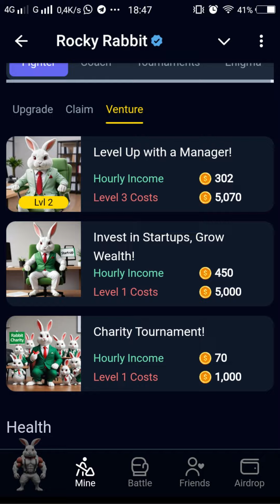Rocky Rabbit Easter Eggs Today 12 August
Daily Combo Airdrop 8/12